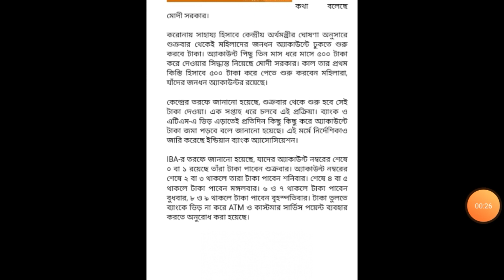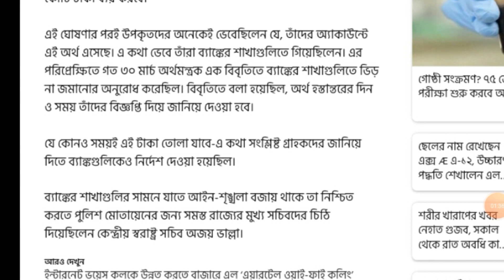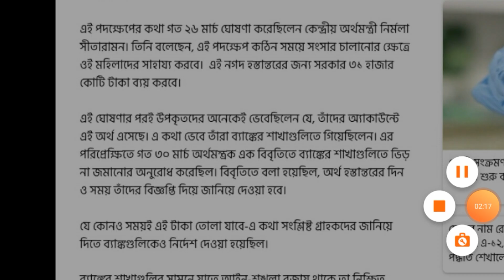জন ধন একাউন্ট এর সরকারি 500 টাকা তুলে না নিলে কি ফেরত যাবে ??|| JAN DHAN ACCOUNT